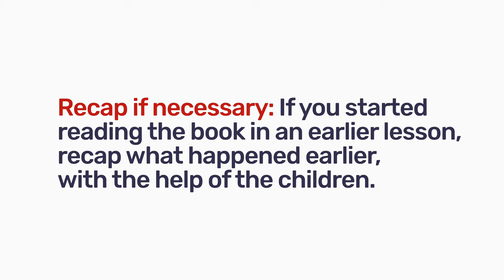45. Recapping before Read Aloud